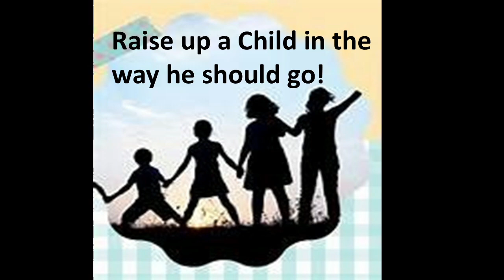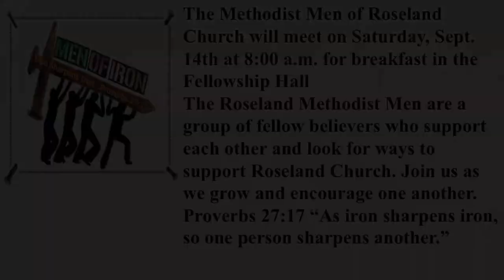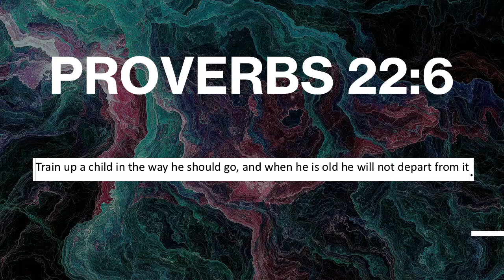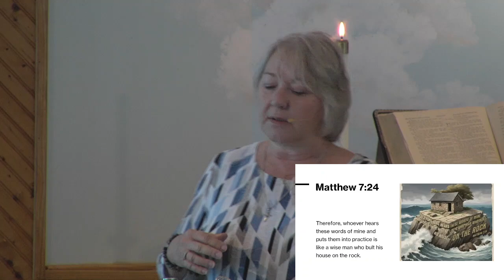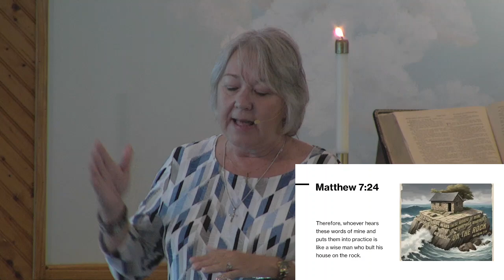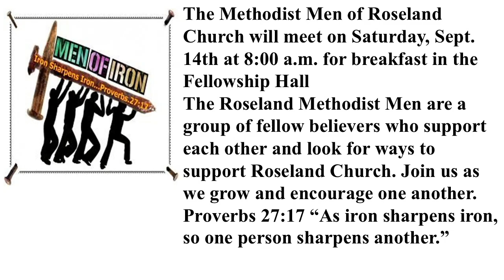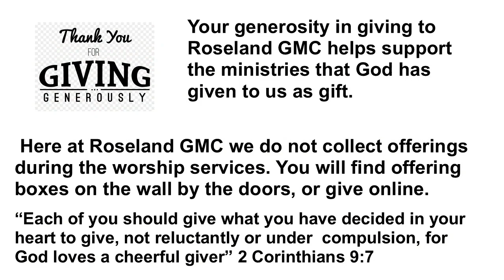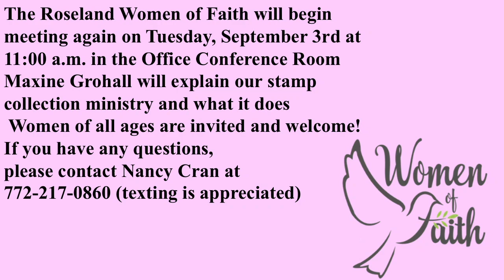Combined Service 8/25/2024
Speak Jesus
Cindy Rednour